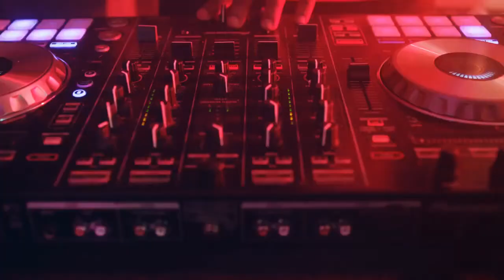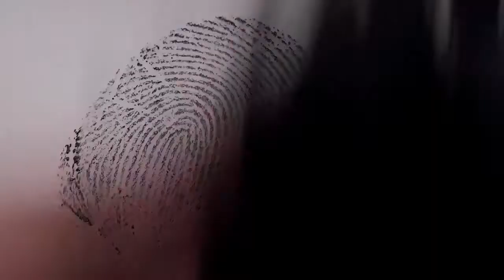What is stealth public baiting as it relates to narcissism ?